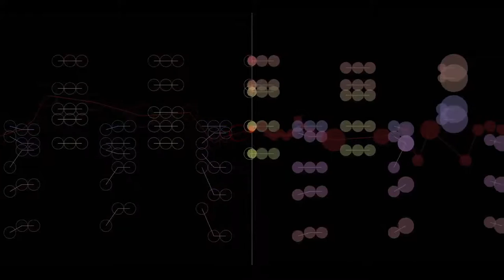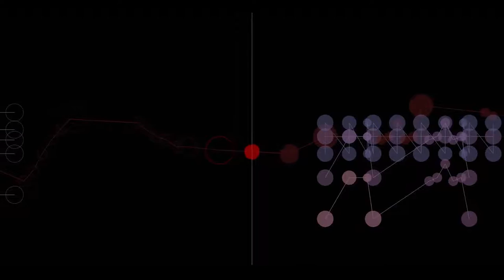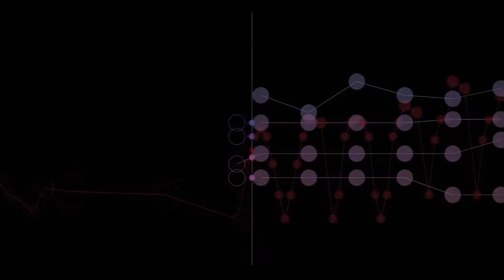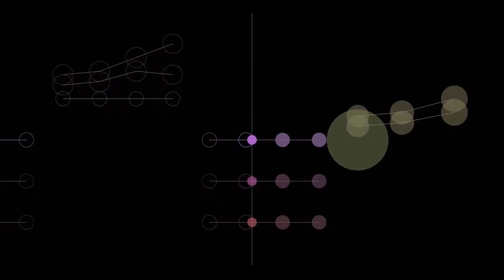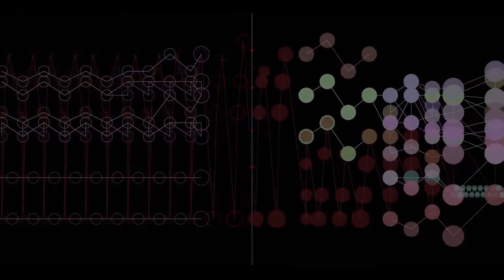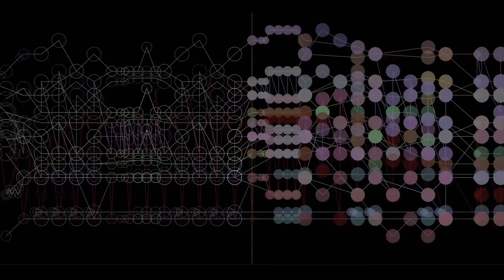Adrien-François Servais: Concerto Militaire, Op. 18 [ALT]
Adrien-François Servais' Concerto Militaire, Op. 18 MIDI with a moving balls animated graphical score. See the bottom of this description if you want a different display mode.

I. Allegro moderato: 0:00
II. Un poco più lento - Andante religioso: 6:56
III. Rondo. Allegro non troppo: 9:50

This work has never been recorded IRL as of the time this video was uploaded. I manually entered the parts from IMSLP into Sibelius then exported the finished work as a MIDI file which I then opened in Stephen Malinowski's Music Animation Machine (Musanim) MIDI Player to produce the final animated score. Audio comes from the MIDI file converted to MP3 using Solmire.com's "SGM V2.01" soundfont (if you know a free soundfont that sounds better with this work's MIDI, please let me know).

Big thanks to Peter François, president of the Servais Society, for helping me find some parts that were obscured by the editor in some of the parts uploaded to IMSLP.

You can also download the MIDI file I made here under the "Synthesized/MIDI" tab.

The moving balls display mode used to display the notes in this video is better for seeing all the notes being played. It also makes the music seem more alive and moving. However, the screen can get kinda crazy with balls and lines everywhere which can cause some significant lag at times. If this bothers you, see this version with a different display mode which sort of gets around that problem, but makes it more difficult to see all the notes of each instrument.